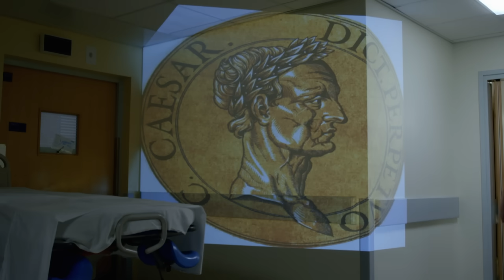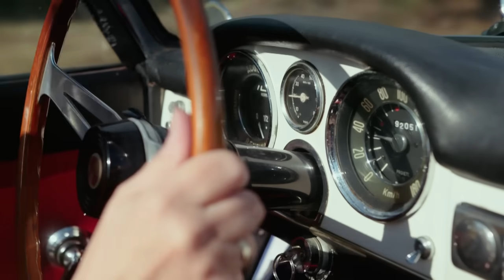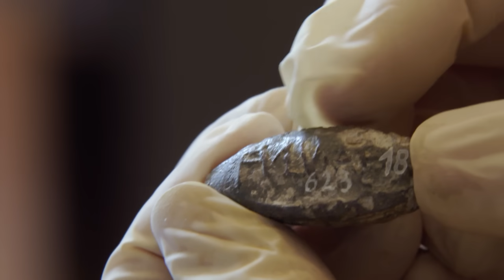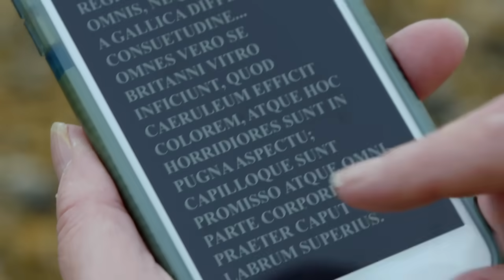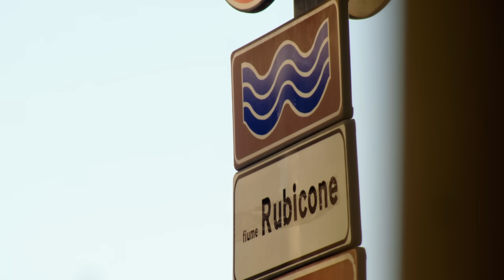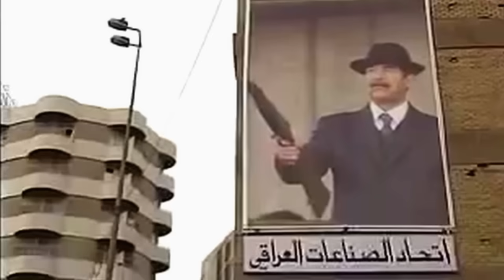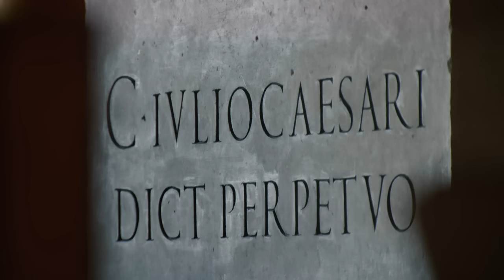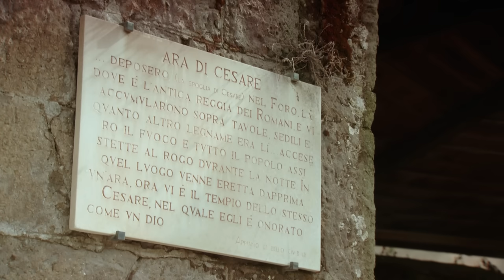Julius Caesar: The Legacy Of Ancient Rome's Greatest Dictator | Caesar Revealed With Mary Beard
Mary Beard is on a mission to uncover the real Caesar, and to challenge public perception. She seeks the answers to some big questions. How did he become a one-man ruler of Rome? How did he use spin and PR on his way to the top? Why was he killed? And she asks some equally intriguing little questions. How did he conceal his bald patch? Did he really die, as William Shakespeare put it, with the words Et tu, Brute on his lips? Above all, Mary explores his surprising legacy right up to the present day. Like it or not, Caesar is still present in our everyday lives, our language, and our politics. Many dictators since, not to mention some other less autocratic leaders, have learned the tricks of their trade from Julius Caesar.